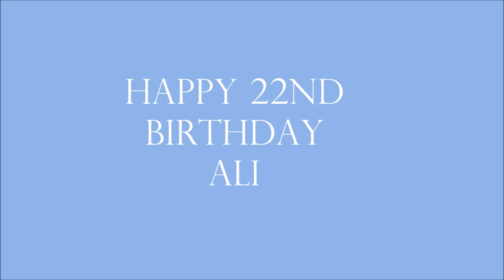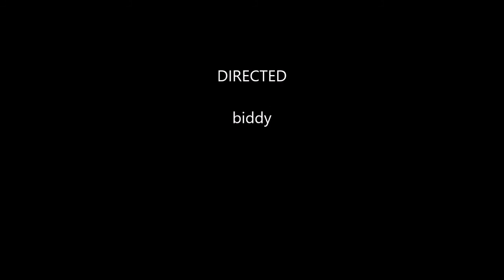Ali 22nd birthday